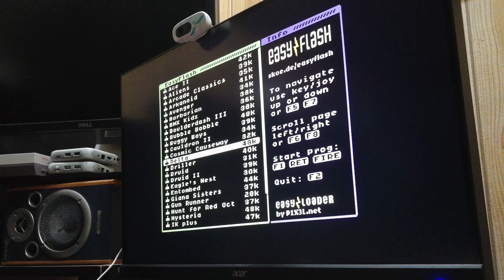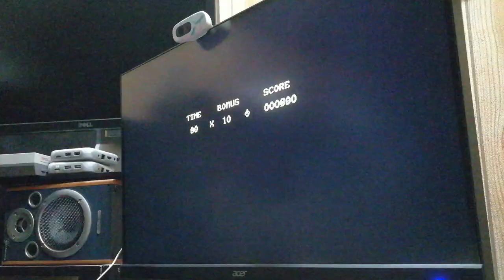Can a Pandora Box DX run C64 Giana Sisters?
...  Possibly ;-)

ReMix: The Great Giana Sisters "Synthpop Mix" 4:45
By ezpRado